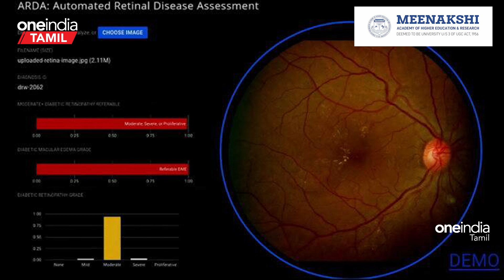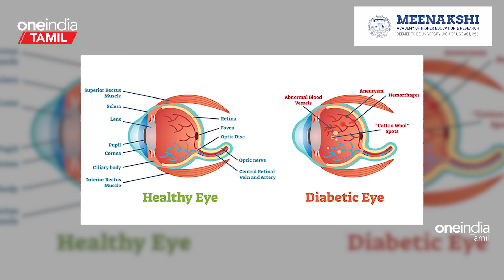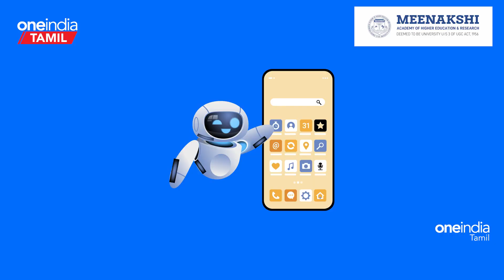நோய்களை கண்டறியும் Google AI technologyயை அறிமுகம் செய்த Sundar Pichai! | Oneindia Tamil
~PR.47~ED.68~HT.73~